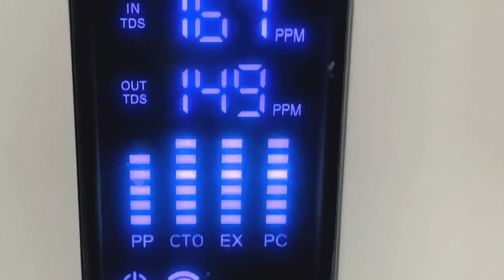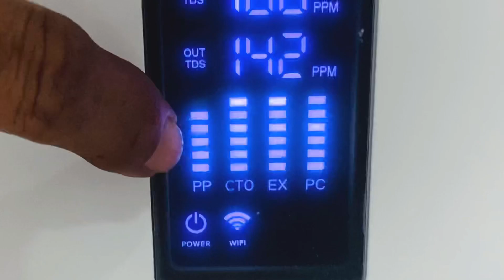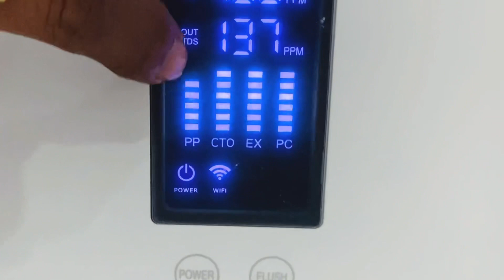Water Filter||Nanotechnology Filter||Healthy Water||ABeautifulDayWithBindu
Hello friends today I’m showing Nanotechnology water filter demonstration. Pl watch this video and check your water quality and TDS levels from your drinking water.
If any one missed my previous videos here below I’m giving all links.